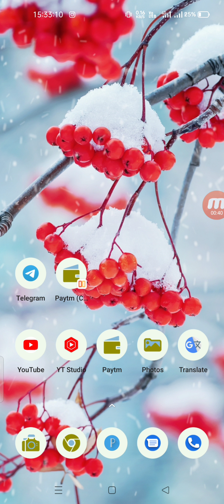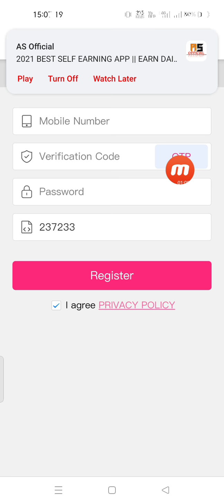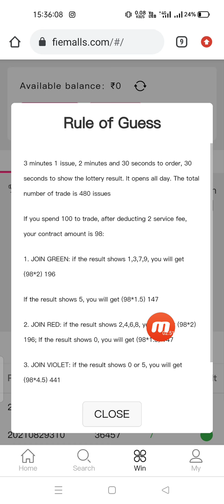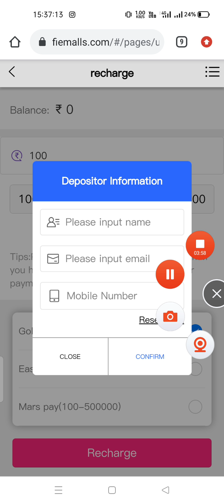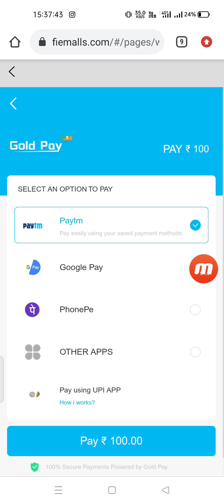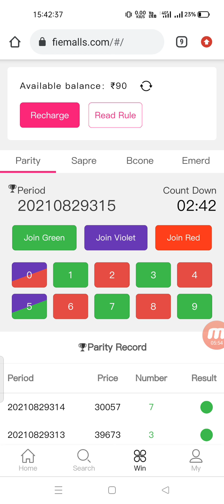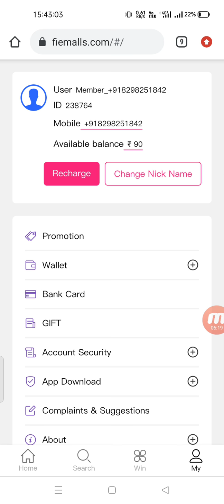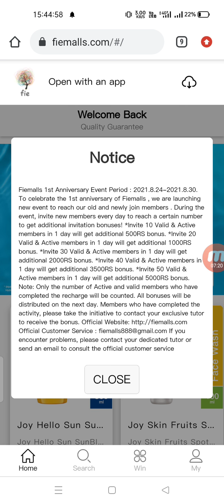2021 BEST EARNING APP | EARN DAILY FREE PAYTM CASH WITHOUT INVESTMENT | 2021 NEW SELF EARNING APP 🔴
2021 BEST EARNING APP | EARN DAILY FREE PAYTM CASH WITHOUT INVESTMENT | 2021 NEW SELF EARNING APP 🔴

Giveaway secret Code Video me he poora Dekho Video   pata chal jayega konsa Code he

 Video Covers:-
 1. EARN ₹1000 DAILY PAYTM CASH PLAYING GAMES
  2. EASY WAY TO EARN MONEY ONLINE IN 2020 GAMES
  3. HOW TO MAKE MONEY ONLINE 2021  best earning apps for android 2021
 4. best earning apps 2021
 5.   best paytm cash earning apps
 6.  paytm cash kaise kamaye
 7.  earn paytm cash
 8. play games and earn paytm cash money online
 9 games khel kar paise kaise kamaye

 0:00​​ paytm cash earning apps
 0:20​​ earn paytm cash
  0:40​​ paytm earning apps
  01:50​​ free paytm cash
  05:00​​ paytm money earning apps
  05:50​​ earn paytm cash online
   paytm cash games
   06:10 best paytm cash earning

     FREE EARNING

Form :- Bihar, SAMASTIPUR